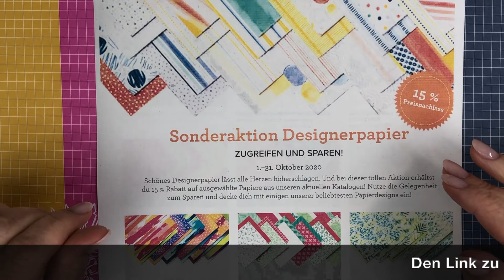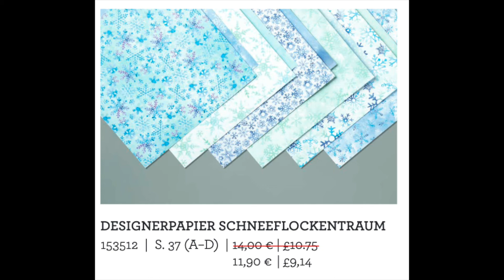Sonderaktion Designerpapier I Stampin' up!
Gerne könnt ihr auch einen Katalog kostenlos bei mir bestellen.

StempElfe
Gudrun Elfering
Unabhängige Stampin' up Demonstratorin